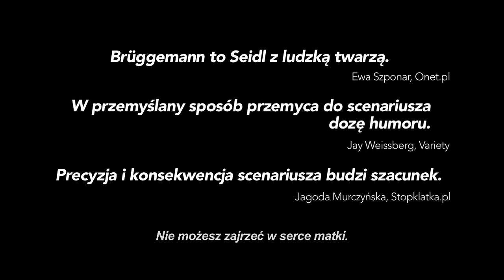DROGA KRZYŻOWA - zwiastun PL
Film opowiadający o życiu nastolatki wychowywanej przez surową, zaborczą matkę w religijnym kieracie. Mocny, podzielony na czternaście długich ujęć odpowiadającym etapom Drogi Krzyżowej Jezusa, film został uhonorowany Srebrnym Niedźwiedziem festiwalu w Berlinie.

W Kinie Pod Baranami - od 26 grudnia 2014!